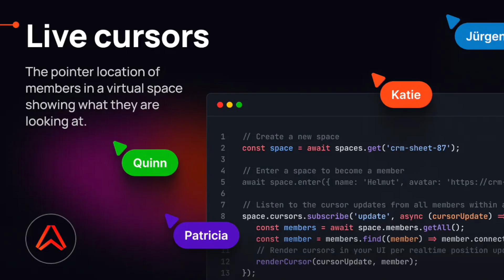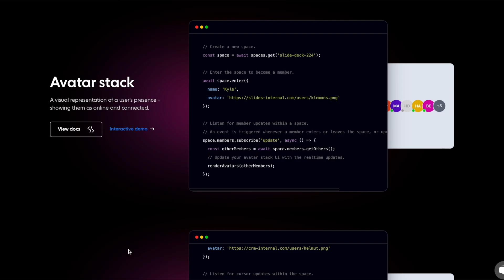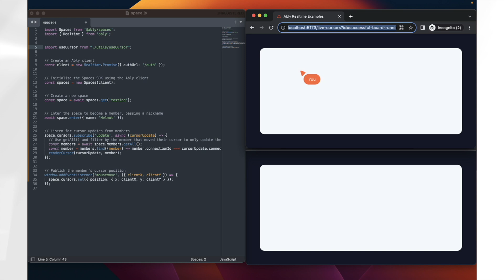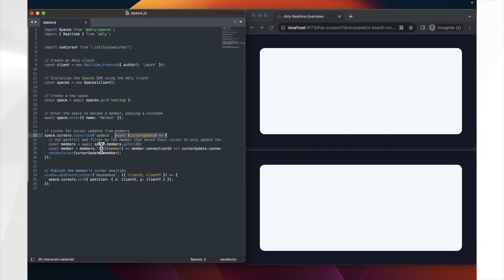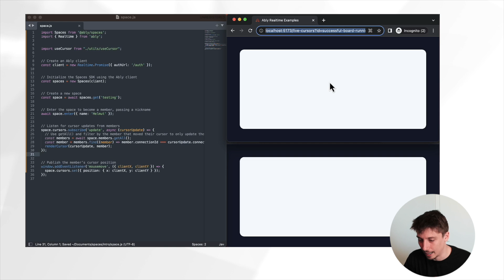Live cursors with JavaScript and Ably Spaces (3/4)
Tom Camp, DevRel Engineer at Ably takes you through a tutorial of adding live cursors to your application using Ably's latest product, Spaces.

ABOUT ABLY 👋🏻
Ably is an enterprise-grade pub/sub messaging platform. We make it easy to efficiently design, quickly ship, and seamlessly scale critical realtime functionality delivered directly to end-users. Every day, we deliver billions of realtime messages to millions of users for thousands of companies.

TIMESTAMPS ⏰
00:00 - Introduction
00:23 - What are live cursors?
01:39 - How to implement live cursors
06:22 - Conclusion

CONTENT ID
3Z3MUVEQLS42QBXH
PUPIFRIAV54RBZLM